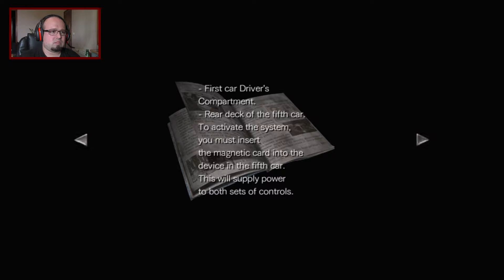Resident Evil 0 | Walkthrough Gameplay Part 03 (PS4)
On July 23, 1998, an Umbrella owned train, the Ecliptic Express, is attacked by a swarm of leeches while a mysterious young man watches it over a hillside. Two hours later, Bravo Team of the Special Tactics And Rescue Service (STARS) police force is sent to investigate a series of cannibalistic murders in the Arklay Mountains outside of Raccoon City. On the way to the scene, its helicopter has an engine failure and crash-lands in a forest. Bravo Team discovers an overturned military police transporter and the mutilated corpses of two officers. After the team splits up to capture the murderer, field medic Rebecca Chambers finds the same train from earlier now infested with zombies and explores it. She teams up with former Marine Billy Coen, the convict who was escorted by the military police after he had been sentenced to death for killing 23 people. The two are confronted by the same strangely clad young man from the opening of the game, who sets the train into motion and attacks them with swarms of leeches under his control. Meanwhile, two Umbrella soldiers are on the train with them and are taking it to an unknown location while they are being contacted by two supervisors (Albert Wesker and William Birkin). The soldiers are then killed by leeches. As the train speeds out of control, Rebecca and Billy apply the brakes and avert its course towards an abandoned building.